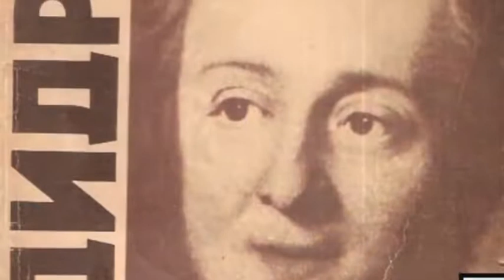تلویزیون ایران فردا - تقویم تاریخ یکشنبه 13 مهر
سالها پیش در روز 13 مهرماه چه می گذشت؟ با ما همراه باشید و دوستان خود را نیز در جریان وقایع تاریخی قرار دهید.